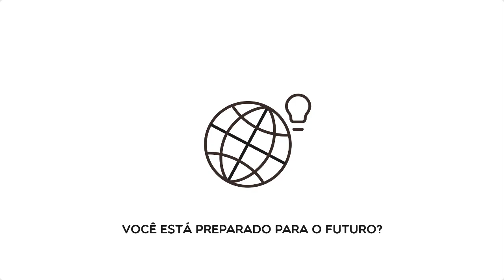A Segunda Onda do Trabalho Remoto - Longo e Strack 156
Neste episódio, Mauricio Longo e Alexandro Strack conversam sobre as dificuldades do trabalho remoto em casa (home office) logo após vencida a etapa de conectividade e acesso às ferramentas básicas para realização do trabalho. São abordadas questões como:

1-) Como lidar com o trabalho e a família ao mesmo tempo?

2-) Como colaborar com a equipe de uma forma fluída?

3-) Qual a sua autonomia para tomara pequenas decisões?

Quer se manter bem informado, receber conteúdos organizados e antecipados e ainda discutir em uma comunidade exclusiva?

Teve algum insight assistindo esse vídeo e quer compartilhar conosco? Use este link para nos passar os detalhes . O seu insight vai virar um vídeo na série Insights Exponenciais e daremos a você o crédito por isso.

⇒⇒⇒ Pandemia covid-19
 Para ajudar nessa adaptação ao trabalho remoto (devido ao isolamento social) nós da Mundo Exponencial decidimos disponibilizar um Knowledge Base. Nele, além de notícias de fontes diversas você encontra dicas de como trabalhar remotamente (ferramentas, vídeos instrutivos, vídeos informativos, dicas, etc).